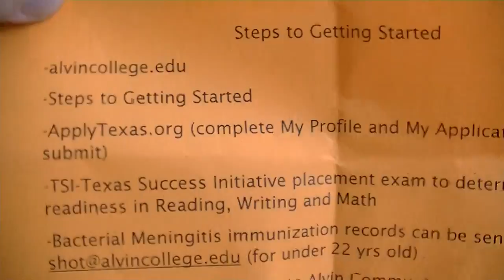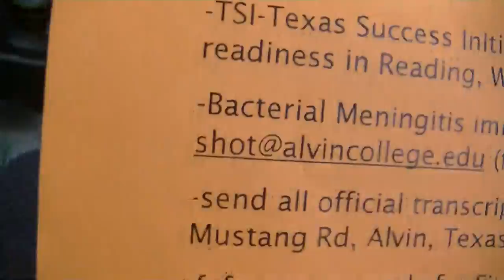Vlog of the day!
"You will be more wise and mature tomorrow than you are today; however, today is a new day and yesterday is gone, your future depends on the  decisions you choose today, you create your reality, future, respect others give you, and success, not the people you allow around you. out of the infinate amount of people that couldve been born and only the 7 billion people alive right now, you are here. The present is the envy of all the dead, so be greatful for what you have because there is always others who have it worst than you. What you do today, changes how the world is tomorrow, so for our sake, make wise decisions."   -Gabriel Holmes
SKYPE NAME: WHITE_CEO
TWITTER NAME:  WHITE_CEO
KIK NAME: WHITE_CEO
LINKEDIN NAME: (first name) WHITE_ (last name) CEO
WORDPRESS NAME: whiteceo
SNAPCHAT NAME: WHITE_CEO
FACEBOOK NAME: Gabriel Michael Holmes